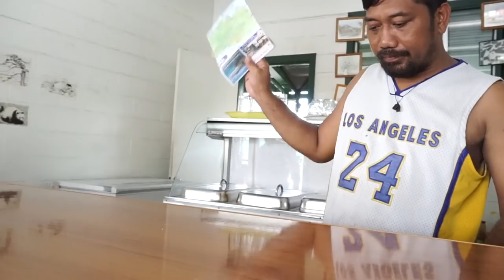MY TRIP TO SAMOA # 18 GOING TO THE AIRPORT TO CATCH OUR FLIGHT ~ JOIN ME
Sadly all good things come to an End
We left our hotel that morning for the last time & went to eat at the Makeki for the last time too.
Hopefully, another visit some day God Willing. Please excuse the brightness of my Camera folks. I just wanted to ka its ulu for being so bright. Hope you enjoy the watch though.